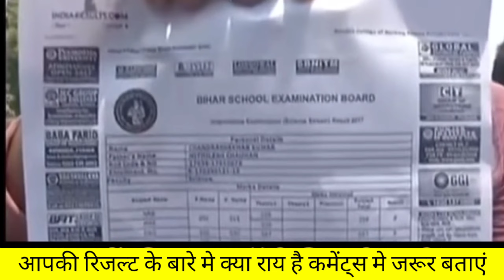Bihar board inter result 2022 मे भारी गड़बड़ी || bihar board inter fir se jari hoga,bseb result 2022